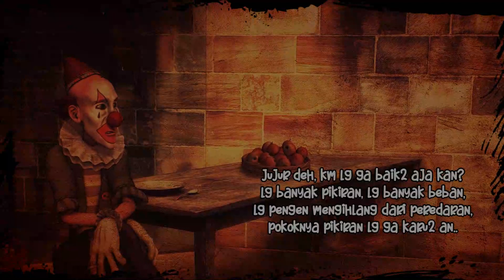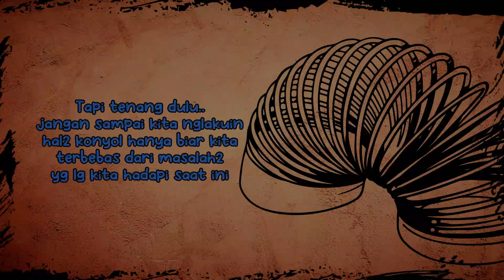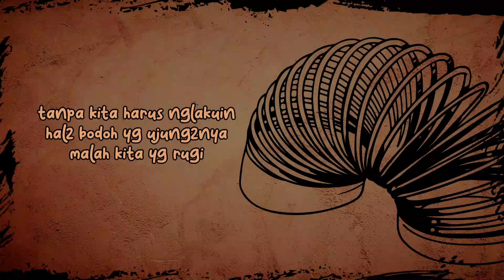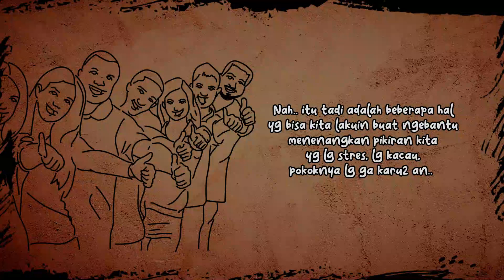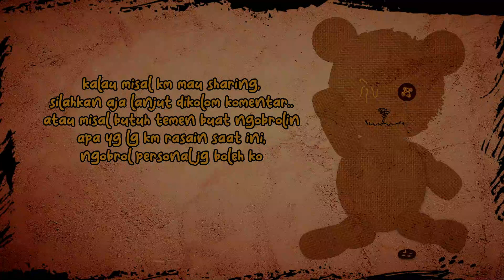CARA MENENANGKAN HATI DAN PIKIRAN SAAT STRES MELANDA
Pikiran yg kacau, bisa disebabkan oleh bnyk hal, bisa jd karna stress, kerjaan lg banyak bgt, lg dilema mau resign atau lanjut, lg banyak tuntutan dari keluarga, blm lagi masalah2 lain2 yg brasa mereka datangnya kaya ga ngasi kode, bahkan 1 blm kelar, dateng yg lainnya, rasa2 nya otak kaya mau meledak yah..

Tapi tenang dulu.. jangan sampai kita nglakuin hal2 konyol hanya biar kita terbebas dari masalah2 yg lg kita hadapi saat ini.. misal lari ke mabuk2 an atau ke obat2 an,, jangan sampai layah..

karenaaa.. ada beberapa hal yg bisa kita lakuin buat menenangkan pikiran kita yg lg kacau.. lg stres.. tanpa kita harus nglakuin hal2 bodoh yg ujung2nya malah bikin kita tambah repot..

Yang mau sharing/crita, kasih masukan, ide, request pengen bahas apa, dll. bisa tulis di kolom komentar yah.. atau bisa ke :

Maaf yah kalau ada kesalahan dalam penyebutan kata/kalimat dalam video

Edit :
* Filmora9
* cooledit

Terima Kasih.